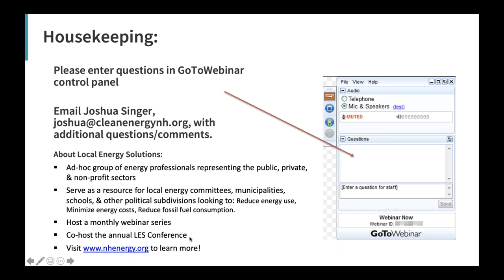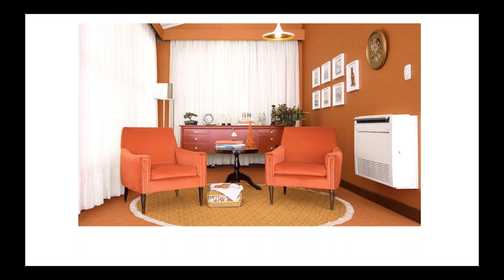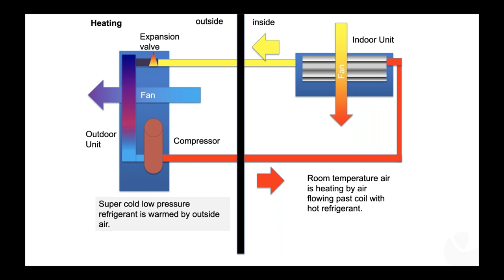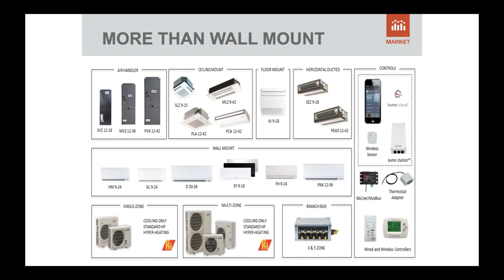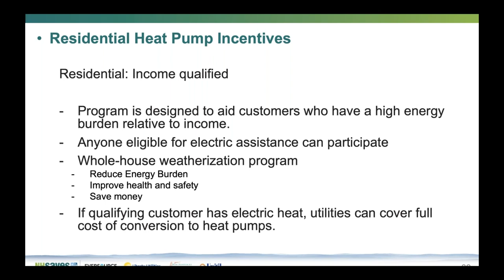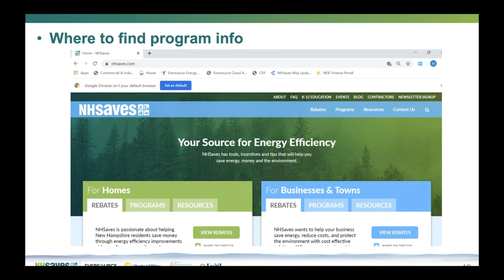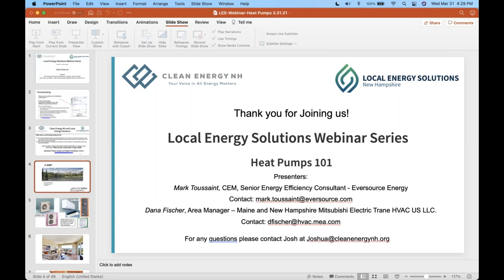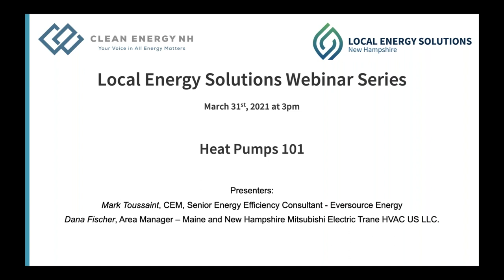Heat Pumps 101 How They Work & How They Can Be Used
This webinar will cover topics related to how heat pumps operate, their inner workings, and how these systems can be used in home and commercial settings.
This is a great opportunity to learn more about a new technology, and to have a chance to ask experts any questions you may have.
We will have two presentations, one from Dana Fischer on how heat pumps work, and one from Mark Toussaint about the applications of these devices, and how Eversource is pushing this technology.
Presenters:
-Mark Toussaint, CEM Senior Energy Efficiency Consultant - Eversource Energy
-Dana Fischer, Area Manager – Maine & New Hampshire Mitsubishi Electric Trane HVAC US LLC